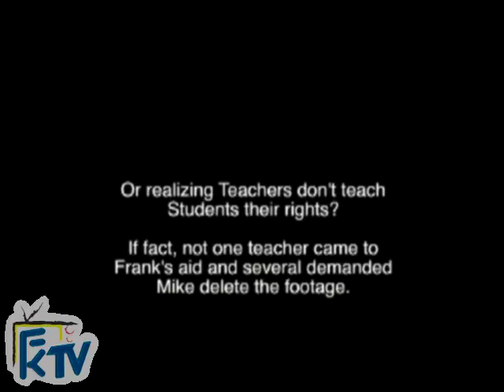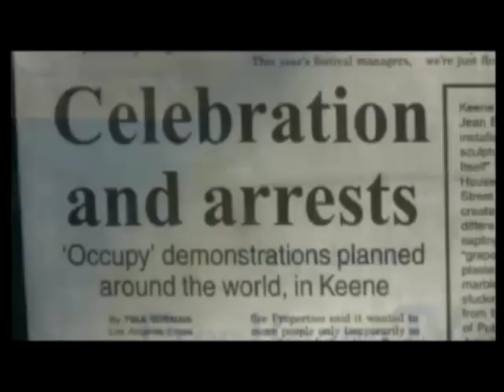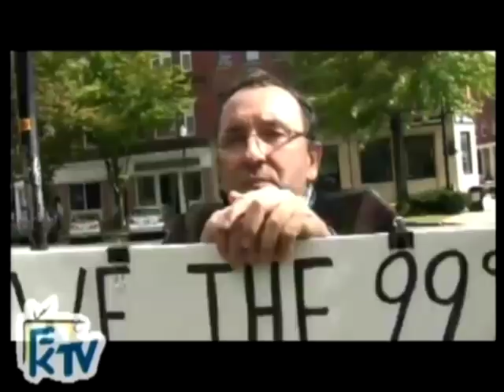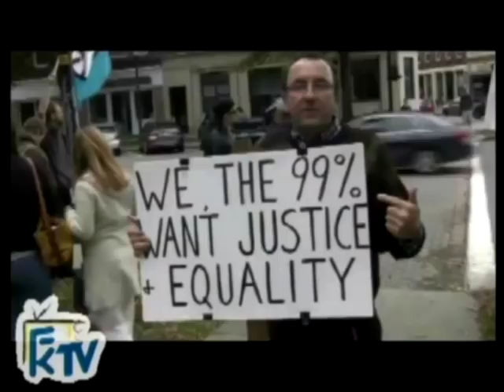Free Keene TV - Episode 15 - October 17th, 2011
In this weeks episode:

1. Police abuse in a Manchester School
2. The Occupy movement comes to Keene and Occupier Craig Rice is in-studio to talk about it.

New for this episode: Heika Courser has her first show as anchor, Michele Seven has her first show as part of the opinion panel and Ali Havens joins the opinion panel for the first time.